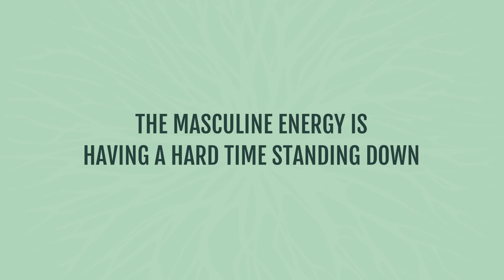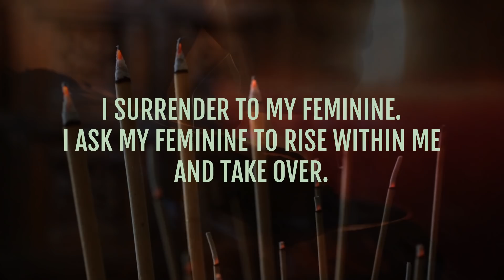Full Moon In Libra: The ONE THING You Need To Know! [March 28, 2021]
Learn what the most important focus for the Full Moon in Libra on March 28th is and the top 3 tips to help you work with this energy.

[timestamp below]

The full moon in libra is coming up on March 28th and the timing of this full moon couldn't be more perfect.

At the exact time of this full moon, there's something major going on energetically on the planet that you may not be aware of. And this full moon can help you navigate the current times with more ease and peace...if you know how to use this energy.

Here's what you'll learn in this video:

💥 The major themes for this full moon in Libra and how they affect you. [01:12]
💥 The one thing that you must focus on during this full moon. [07:14]
💥 The top 3 tips to help you work with this full moon energy more effectively. [26:35]

VIDEOS MENTIONED

💥 Head over to the full blog post for comments, questions, and to download the audio version of this video.

FREE RESOURCES